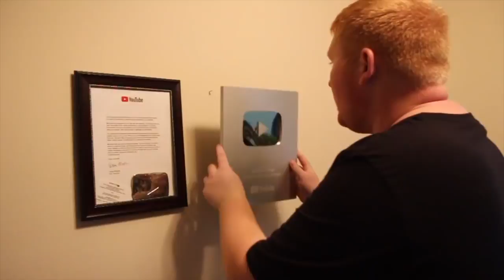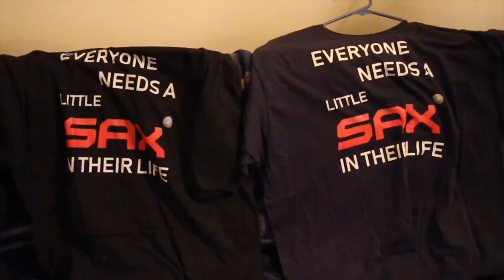MCJUGGERNUGGETS RUINS MY 100K SUBSCRIBER PARTY!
While celebrating 100,000 YouTube Subscribers with close friends, McJuggerNuggets and Dom crash my 100k Subscriber Party and ruin the whole celebration and also my night...

Twitch.Tv: @JeffSaxtonVlogs

WHATS UP!!!